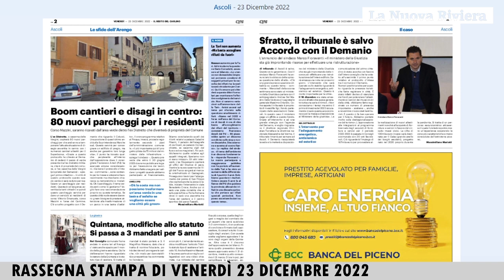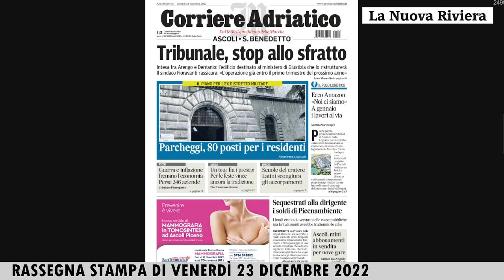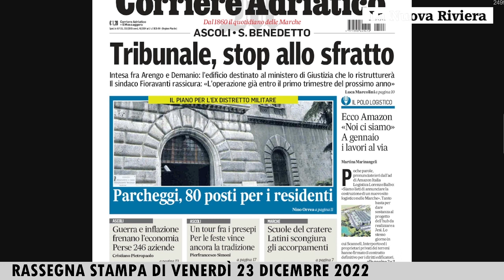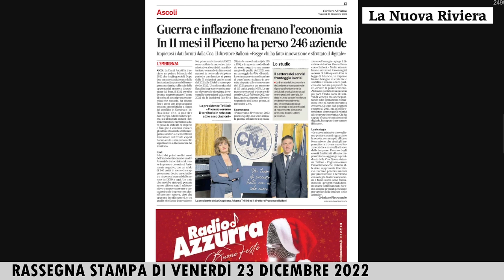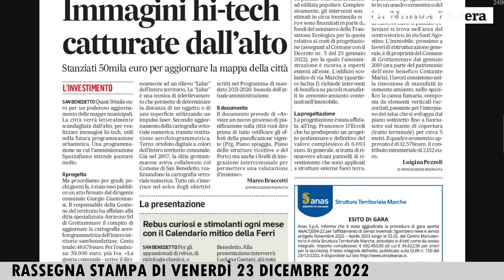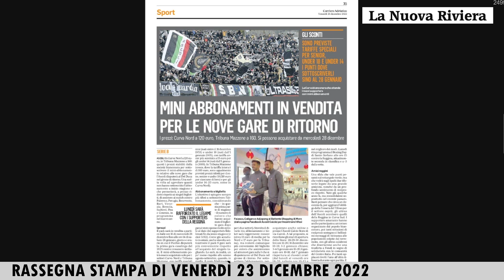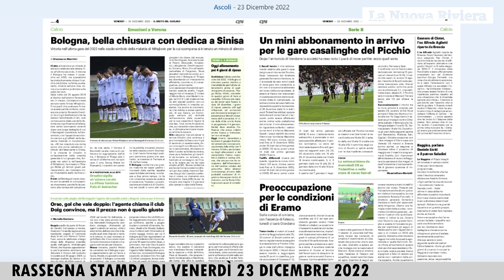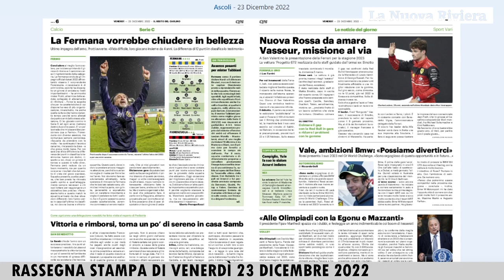La rassegna stampa del Piceno di venerdì 23 dicembre 2022